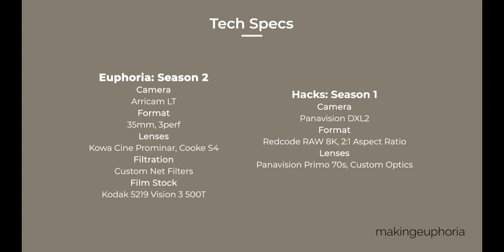Cinematographer Marcell Rév discusses the bridge episodes and season 2 | EUPHORIA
Emmy-nominated cinematographer for Euphoria, Marcell Rév, describes the trajectory of the show's shooting style from season 1 to the bridge episodes to season 2, and how the bridge episodes are a stylistic insight into the new direction of the show for season 2.

Full conversation involving HBO's Euphoria and Hacks cinematographers for ASC Mag